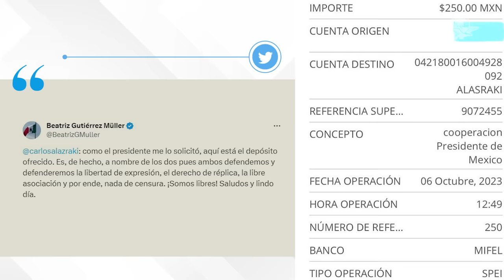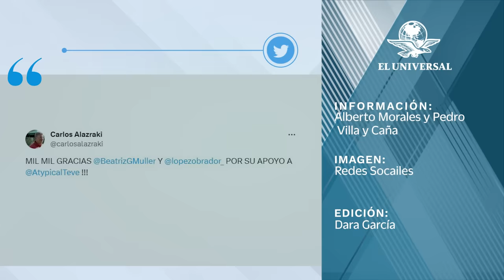“Aportan” Beatriz Gutiérrez Müller y AMLO 250 pesos para canal de YouTube de Carlos Alazraki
El publicista les agradeció, luego de que López Obrador bromeara con la donación para Atypical TeVe